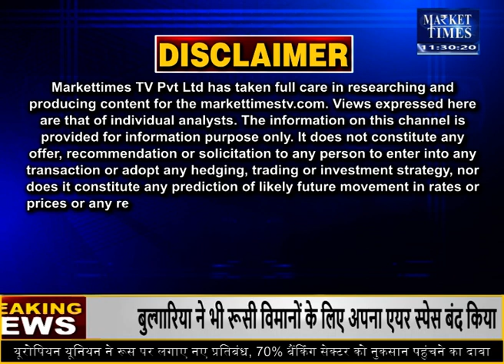अगले हफ्ते कहाँ मिलेगी कमाई ? Market Times TV